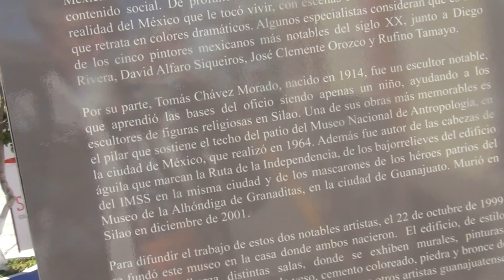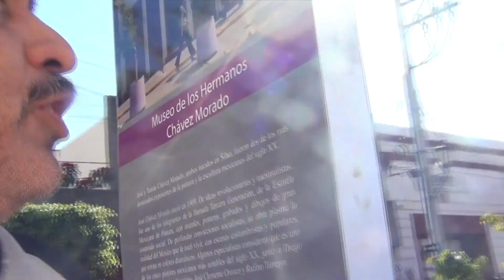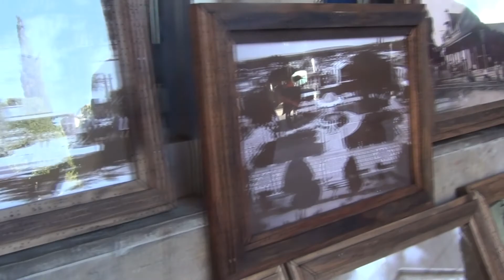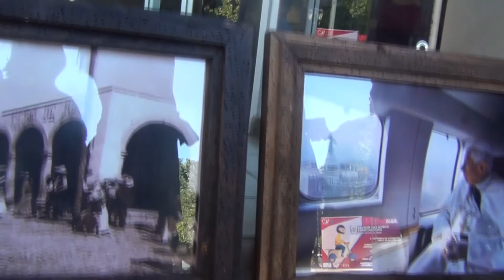Cap. 1 Silao de la Victoria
Arrancamos con nuestro Proyecto Rodando Por Guanajuato,  visitando Silao de la Victoria